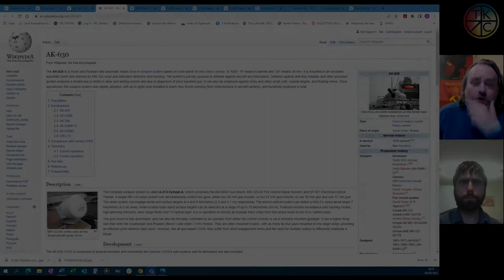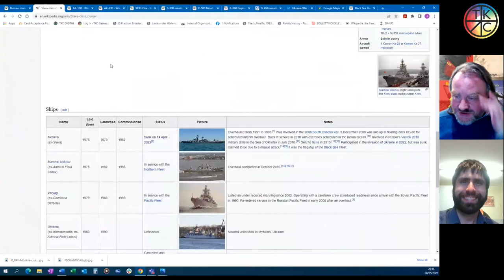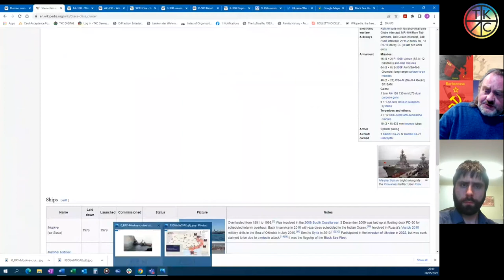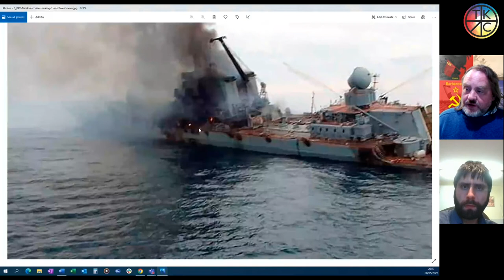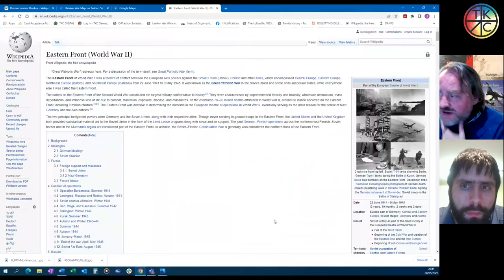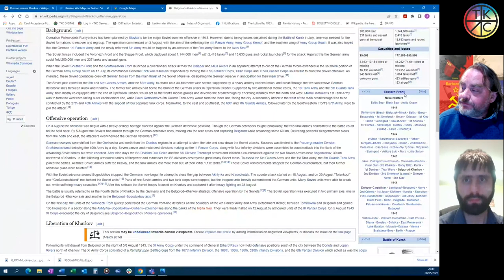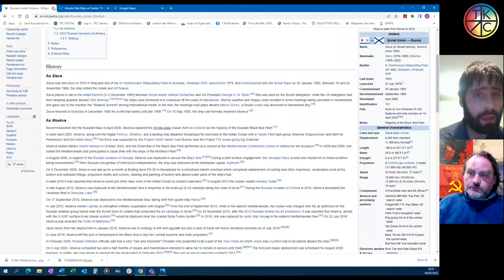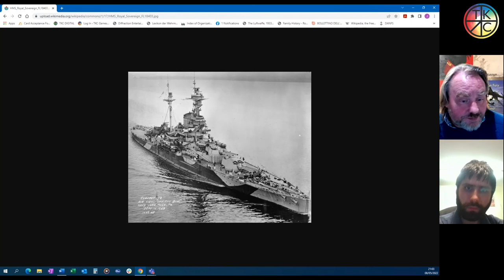TKC Games - Video Blog #1 (Ukraine, sinking of the Moskva, ships!)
In this, the first of the TKC Games video blogs, John Bannerman (CEO) talks with Geoff Hicking (Research):

- Intro to TKC Games
- What we do
- Ukraine – winners?
- Moskva sinking
- Comments on WW1 Ships

to buy our board games. Our digital project is progressing nicely and more information can be found